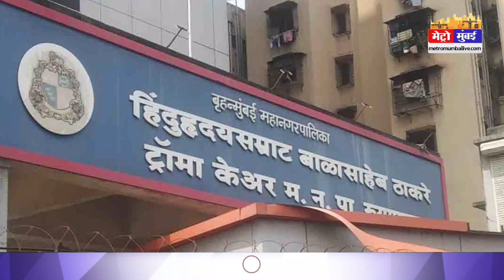मुंबई कर अब रहेंगे स्वस्थ, BMC ने शुरू करेगी शिव योग केंद्र | Metro Mumbai